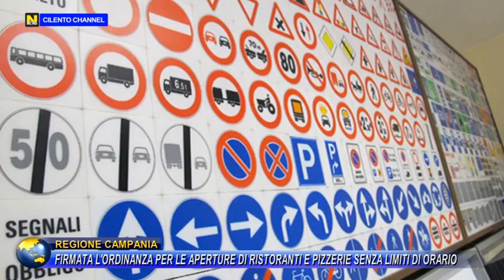Regione Campania,firmata l'Ordinanza per le aperture di ristoranti e pizzerie senza limiti di orario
È stata decisa da domani la riapertura di ristoranti e pizzerie senza limiti di orario. L'orario di chiusura dei locali dove si svolge la cosiddetta movida, e in particolare bar, "baretti", vinerie, gelaterie, pasticcerie, chioschi ed esercizi di somministrazione ambulante di bibite, resta fissato inderogabilmente alle ore 23.